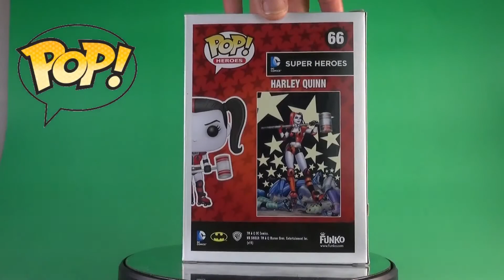Funko Pop Harley Quinn ★ Quicklook #08 ★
Heute habe ich für euch einen DC Funko Pop , und zwar die Roller Derby Harley Quinn.